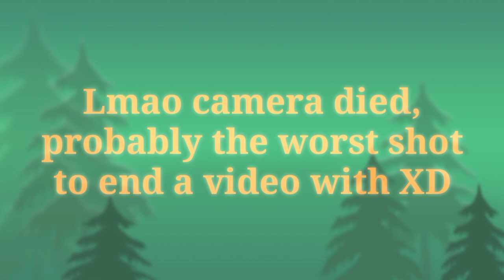Bike Ride Down a Big, Steep Hill | Explore The Lost Lands With Me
I took a bike trip around The Lost Lands and I went down a REALLY steep hill PRETTY fast. Very fun it was.